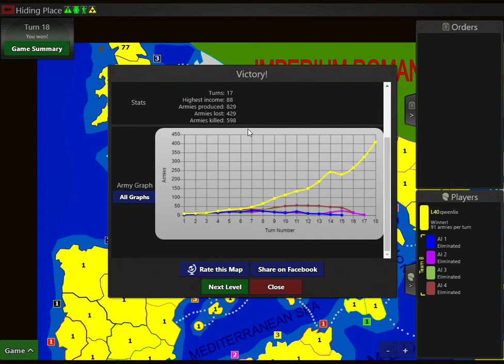warzone hiding place in 17 turn gold star lvl 39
i watch this on youtube but i can`t find a golden star. i did try it on my own and reach the golden star